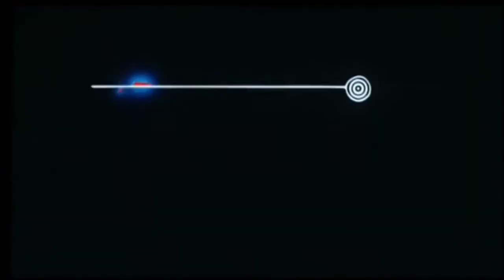Sukeban Deka The Movie | スケバン刑事 (1987) - Trailer